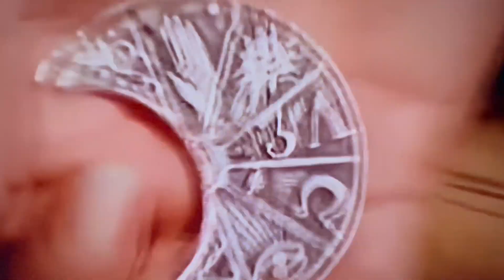Descent into Karma ( King's Shit ) - Zcience Division